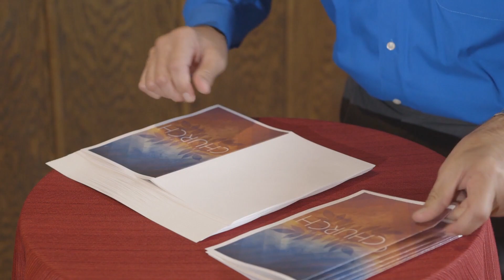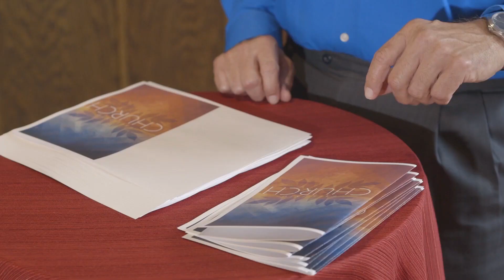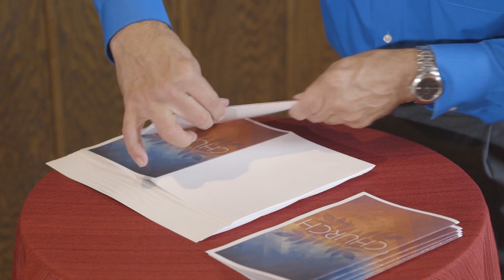Spiritual Gifts | How Not to Treat Volunteers (Training Video)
Jamaal Curry as Gabriel in training video "Spiritual Gifts." (2016)

Video by: Stenbakken Media

Representation:
🐠  Big Fish Talent Agency
👩🏼‍💻  Agent - Emily Rushing

On-screen talent for commercial, film, TV, industrial & teleprompter; music artist, speaker, host & MC.